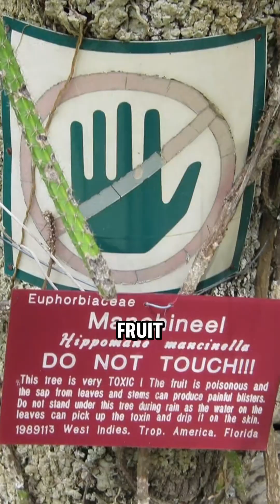Top 5 Deadliest Fruits!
Discover the top 5 most toxic fruits that can be deadly if consumed! From the poisonous ackee that causes Jamaican Vomiting Sickness to the highly toxic manchineel, known as the “tree of death,” these dangerous fruits hide lethal toxins that can cause heart failure, paralysis, and even death. Learn why you should never eat yew berries, white baneberries, or deadly nightshade! Stay informed and stay safe!